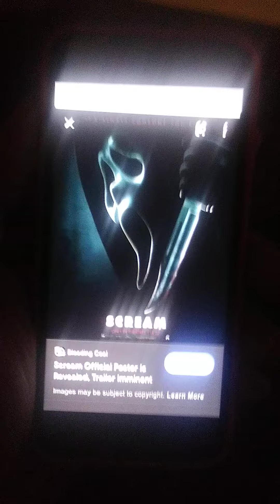scream 2022 review